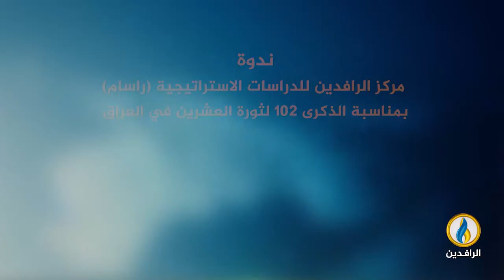ندوة مركز الرافدين للدراسات الاستراتيجية - راسام بعنوان: القوة الاجتماعية وأثرها في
ندوة مركز الرافدين للدراسات الاستراتيجية (راسام) بمناسبة الذكرى 102 لثورة العشرين في العراق
بعنوان:
القوة الاجتماعية وأثرها في ثورة العشرين
إسطنبول - تركيا
1 ذو الحجة 1443ه - 30 حزيران 2022م